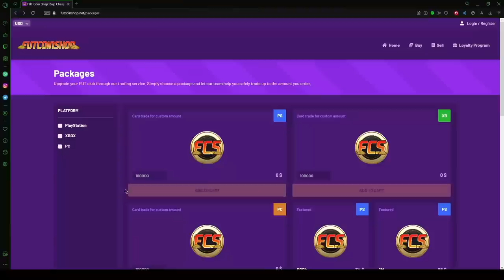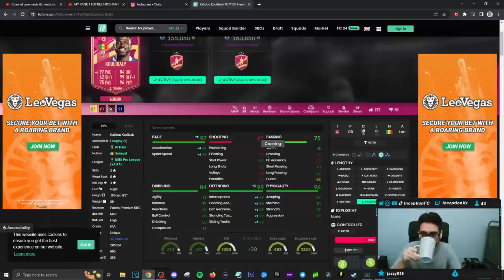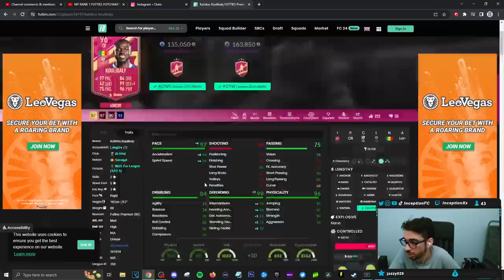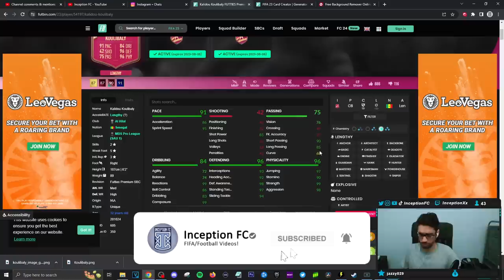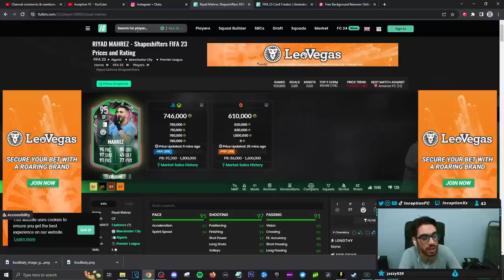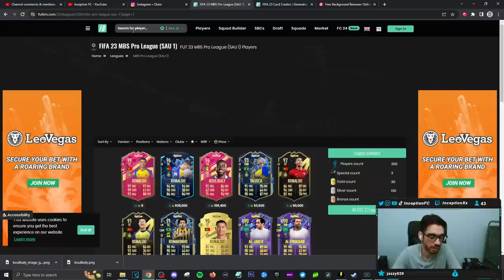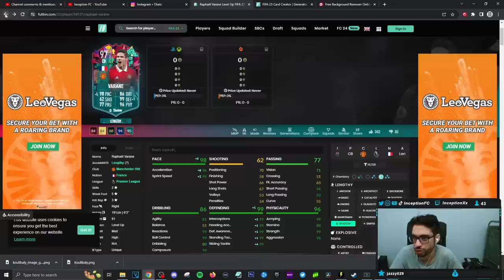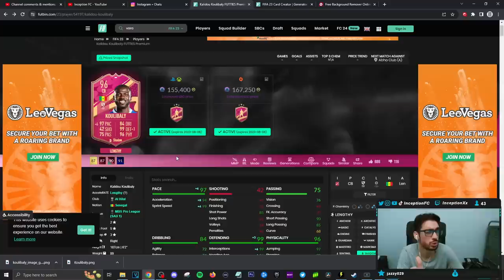5⭐ WEAK FOOT! 96 PREMIUM FUTTIES KOULIBALY SBC PLAYER REVIEW - FIFA 23 ULTIMATE TEAM